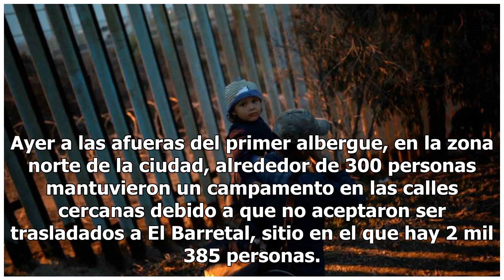Gobierno de AMLO busca tomar el control de la caravana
Ciudad de México (Agencia Reforma).- El Gobierno de Andrés Manuel López Obrador buscará tomar el control de la situación que vive la caravana migrante que se encuentra en Tijuana desde hace tres semanas. De acuerdo con la agencia Efe, el coordinador nacional de Protección Civil, David León, informó ...